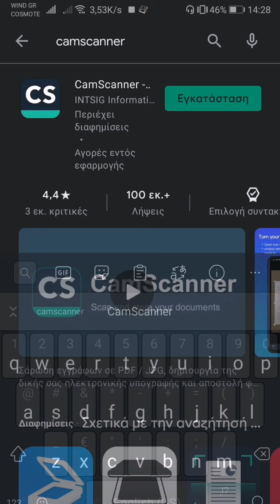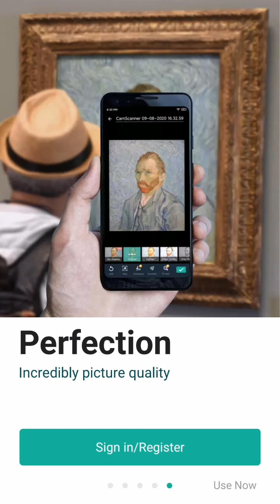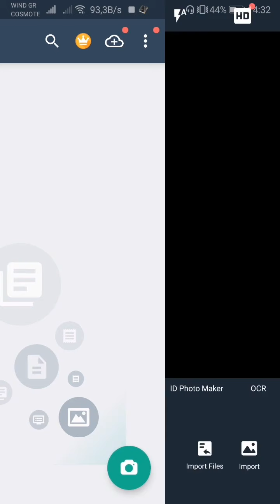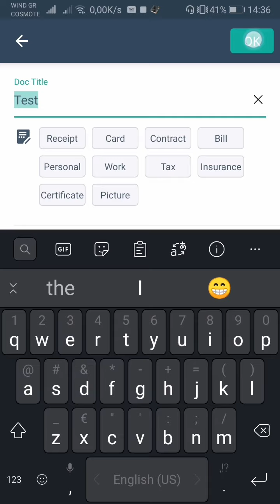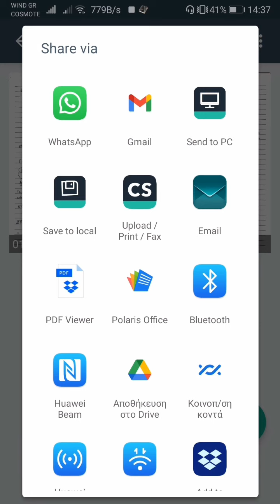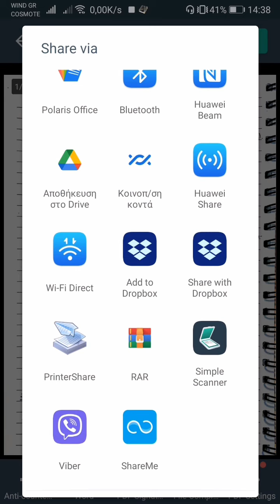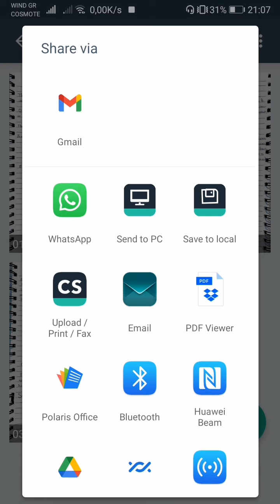Camscanner tutorial - Σκανάρισμα εγγράφων με το κινητό για αποστολή εργασιών και όχι μόνο.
Από τη χρονική στιγμή 10:49 και μετά υπάρχει ένας σύντομος οδηγός, αφού έχουμε ήδη χρησιμοποιήσει μια φορά την εφαρμογή.
Στα πρώτα δέκα λεπτά γίνεται αναλυτική παρουσίαση για την πρώτη χρήση της εφαρμογής.

Οδηγός χρήσης για την εφαρμογή camscanner.
Το camscanner μας δίνει τη δυνατότητα να μετατρέψουμε σε αρχείο pdf, οποιοδήποτε εκτυπωμένο, δακτυλογραφημένο ή χειρόγραφο έγγραφο και στη συνέχεια να το στείλουμε μέσω email σε οποιονδήποτε ή μέσω κάποιας εφαρμογής επικοινωνίας, όπως viber, whatsApp, messenger κτλ.
Μπορούμε επίσης να το χρησιμοποιήσουμε αν θέλουμε να στείλουμε μια αίτηση υπογεγραμμένη σε μια εταιρία ή μια υπηρεσία.

Αναλυτική Παρουσίαση του camscanner 00:00
Εγκατάσταση από Play Store 00:21
Πρώτο άνοιγμα του CamScanner 00:56
Σκανάρισμα για 1η φορά 01:18
Αρχικές και βέλτιστες ρυθμίσεις 02:14
Ρύθμιση για πολλαπλές σελίδες 2:26
Ρυθμίσεις Flash 3:28
Ρυθμίσεις φίλτρου 4:26
Ρύθμιση προσανατολισμού σελίδας 4:58
Έναρξη σκαναρίσματος μετά από ρυθμίσεις 5:24
Περικοπή σελίδων 6:12
Διαμοιρασμός αρχείου σε μορφή pdf (sharing) 7:59
Αποθήκευση αρχείου pdf στο κινητό μας 9:12
Φάκελος camscanner στο κινητό μας 10:00
Σύντομη παρουσίαση CamScanner 10:48